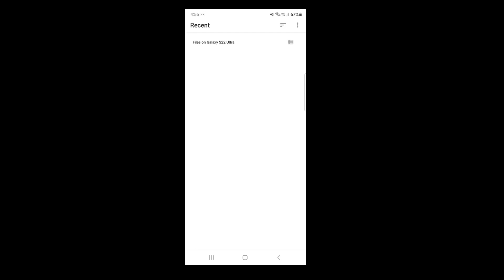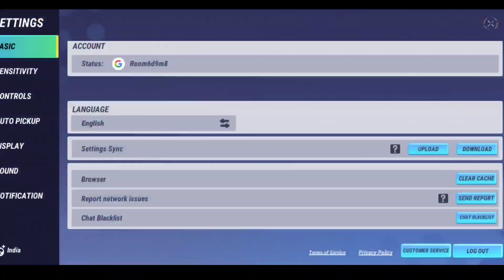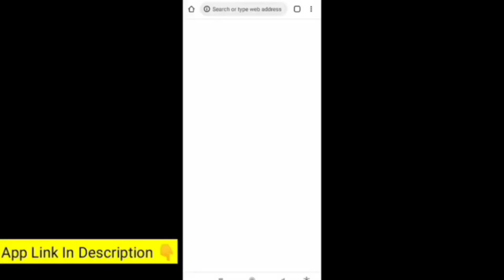FINALLY FREE FIRE LITE IS HERE 🔥 -para SAMSUNG,A3,A5,A6,A7,J2,J5,J7,S5,S6,S7,S9,A10,A20,A30,A50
Free Diamond 💎

1.Garena Free Fire Indonesia Live
 2.Garena Free Fire Brazil Live
3.Garena Free Fire Brasil Live
 4.Garena Free Fire India Live
5.Garena Free Fire Singapore Live
6.Garena Free Fire Thailand Live